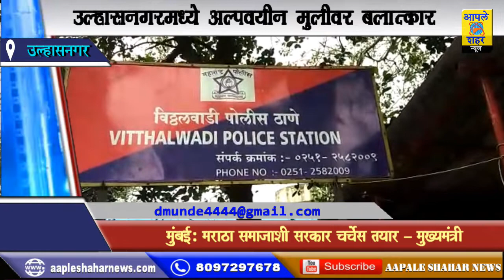*उल्हासनगर :शेजारी राहणाऱ्या तरुणाने केला अल्पवयीन मुलीचा बलात्कार...विठ्ठलवाडी पोलीसांनी आरोपीला के